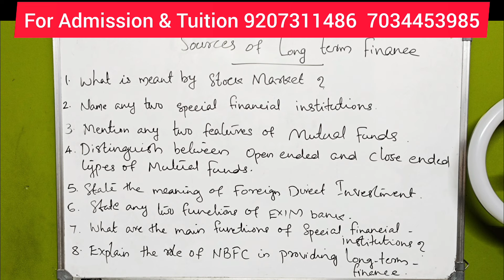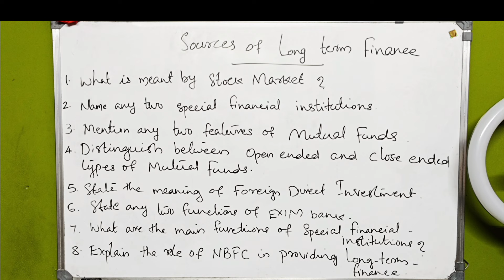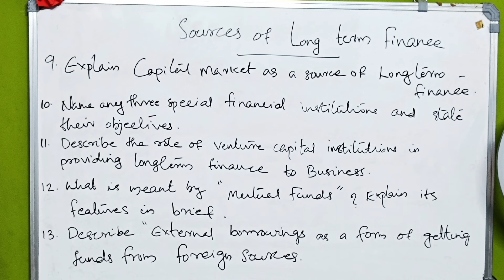NIOS | PLUS TWO | BUSINESS STUDIES | CHAPTER 12 | NEW SYLLABUS CLASSES | PART 2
DESCRIPTION

The video explains NIOS Plus Two Business Studies chapter 12  Part 2.